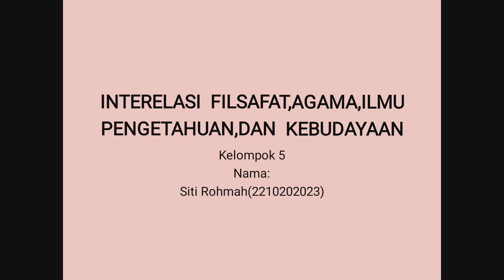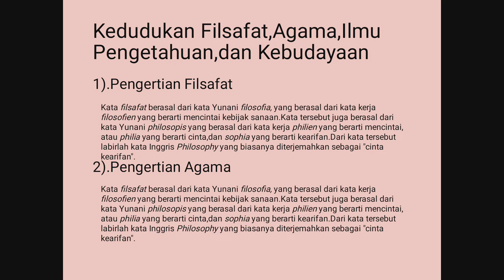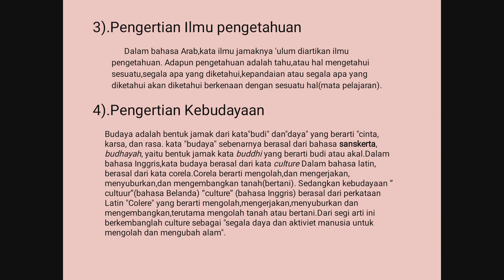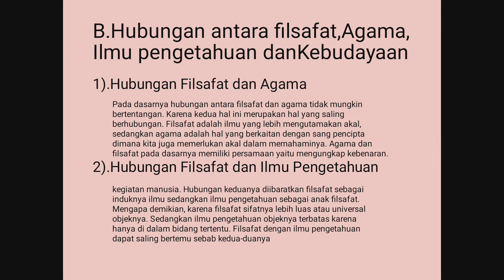Interelasi Filsafat, Agama, Ilmu Pengetahuan dan Kebudayaan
Kelas PAI - A
Kelompok 5

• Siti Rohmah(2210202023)